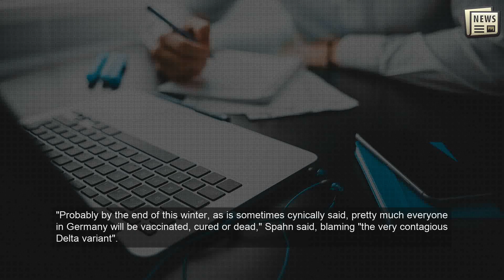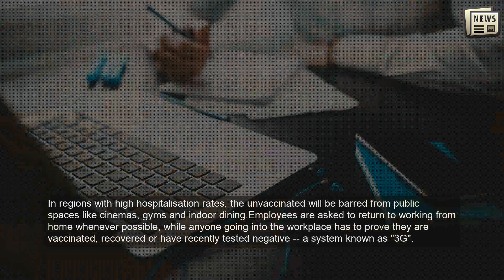Germans will be 'vaccinated, cured or dead'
BERLIN: Most Germans will be "vaccinated, cured or dead" from Covid-19 in a few months, Health Minister Jens Spahn warned Monday as he urged more citizens to get jabbed.